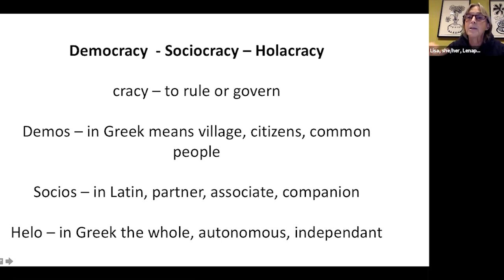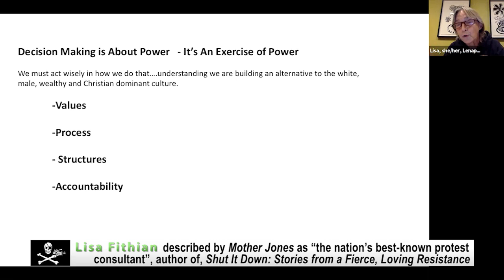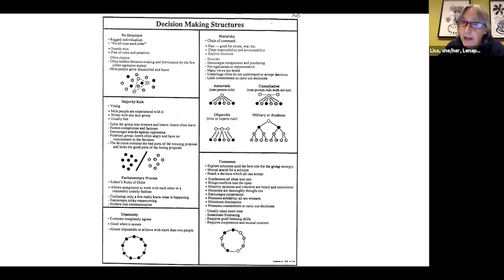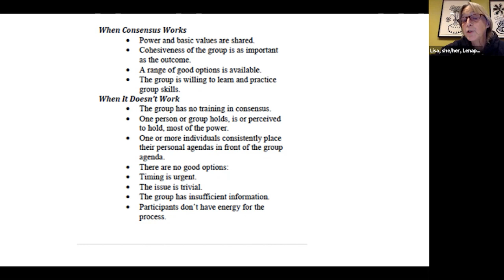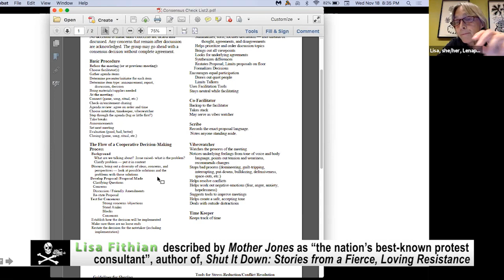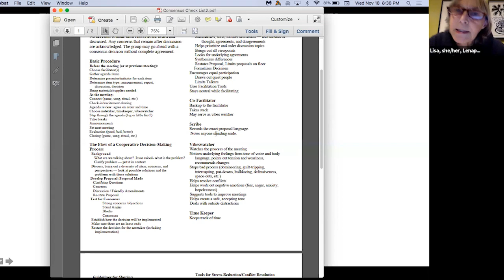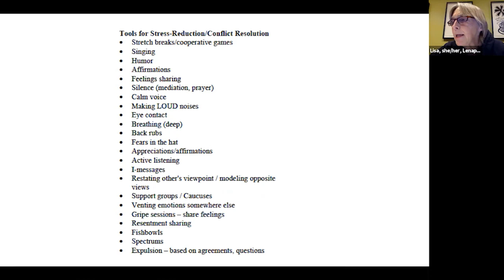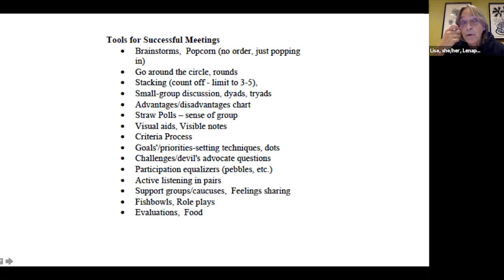Lisa Fithian: Collective Decision Making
So we’ve heard repeated ad nauseam all our lives that the United States is the “world’s greatest democracy” or the “gold standard” of democracies.  But, how democratic is it?  In spite of this constant refrain, it is increasingly clear that compared to other modern democracies, the US electoral system is the laughing stock of the world.

The US majority rule/winner take all system doesn’t even succeed in creating majority rule.  Even if it did, how many people actually believe that it creates democracy or “rule by the people”?   We know that so-called "representative democracy" doesn't represent us.  Granted, the US political system is about as corrupt as can be, but a winner take all system at best only represents the faction that wins the most votes.

So as activists and organizers who think outside the box, there must be better group decision-making structures than mimicking the government.  If you were going to organize a direct action movement say, like Extinction Rebellion, what would be the most efficient way to organize it in order to come to the best decisions, make sure everybody’s voices are heard, keep everyone highly motivated and promote the greatest cohesion?

Humans use various forms of consensus decision making all the time and have been doing it for eons.  There is a surprising amount of knowledge and experience with this within the peace and justice movement.  Mother Jones magazine described Lisa Fithian as “the nation’s best-known protest consultant”.  She might be the person we would want to ask.
Lisa Fithian is the author of, “Shut It Down: Stories from a Fierce, Loving Resistance”.

Thanks to Extinction Rebellion Kentucky - XR National Restructuring Working Group.

Recorded 11/18/20